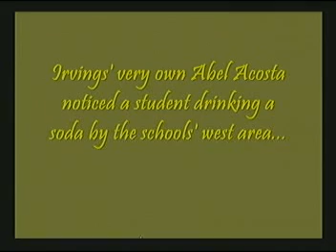KIRV 12.6.10 Monday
Dec. 6, 2010 Monday broadcast